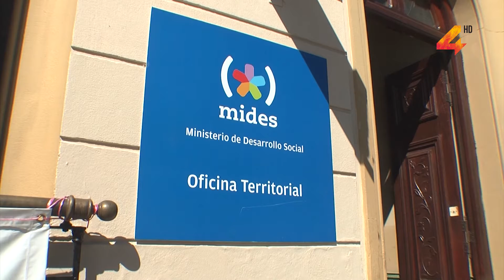Fernando Castaingdebart se encuentra recorriendo cada jefatura departamental del MIDES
Fernando Castaingdebart, quién asumirá como director del Ministerio de Desarrollo Social en el gobierno que encabezará Luis Lacalle Pou, se encuentra recorriendo el país para interiorizarse de la situación y funcionamiento de cada jefatura departamental del MIDES.